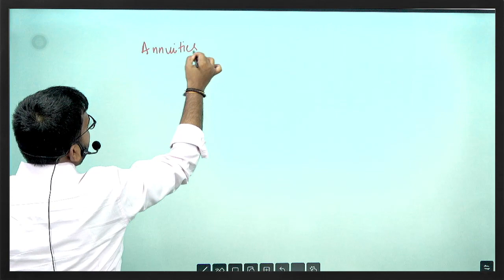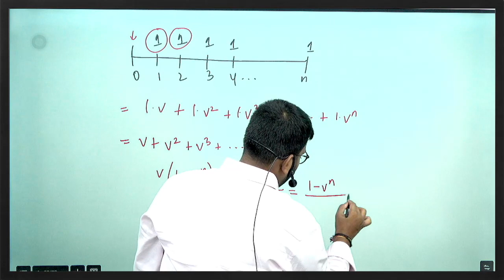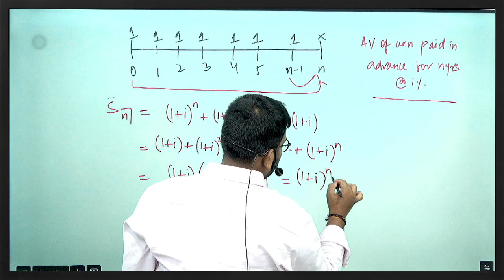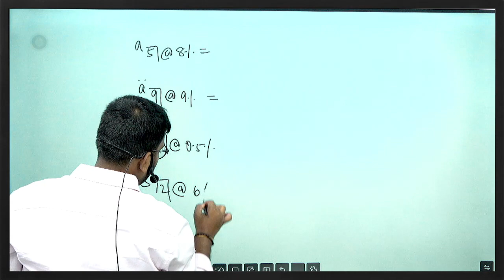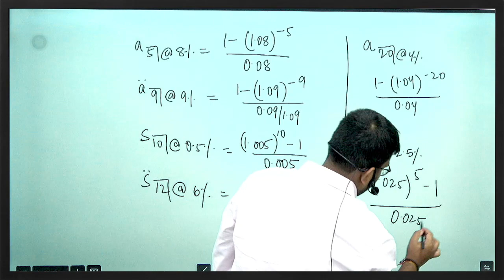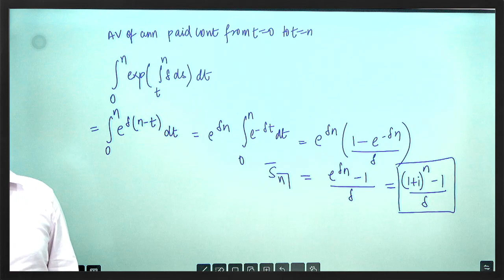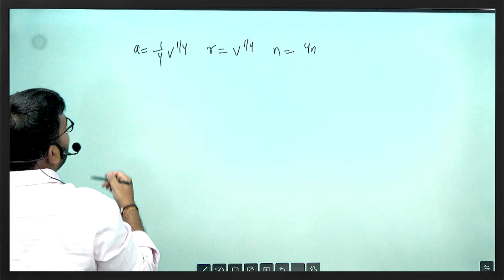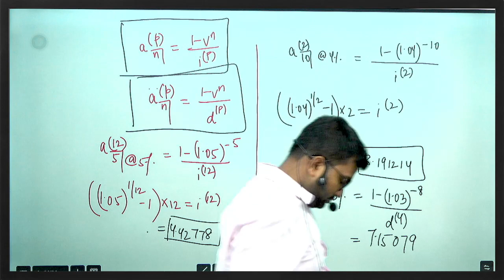CM1: Actuarial Mathematics | Level Annuities | Class 1 | Sept/Nov Attempt 2024 | IFoA/IAI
Title: CM1: Actuarial Mathematics | Level Annuities | Class 1 | Sept/Nov Attempt 2024 | IFoA/IAI

This video provides a deep dive into annuities, starting with an introduction and detailed derivations of key formulas, including the present value (PV) and accumulated value (AV) for both ordinary annuities and annuities due. Further in this video you'll also explore continuous annuities, with PV and future value (FV) calculations, and annuities paid Pthly. A series of practice questions throughout the video will help solidify your understanding, making it ideal for learners aiming to master annuity calculations.

Timestamp
0:00 Annuities Introduction
10:47 Formula Derivation of Ordinary Annuity PV
16:24 Formula Derivation of Annuity due PV
22:00 Formula Derivation of Ordinary Annuity AV
26:09 Formula Derivation of Annuity Due AV
32:41 Summary
33:40 Practice Questions
55:21 Continuous Annuity PV
58:55 Continuous Annuity FV
1:09:30 Practice Questions
1:16:09 Annuity Paid Pthly
1:28:15 Practice Questions